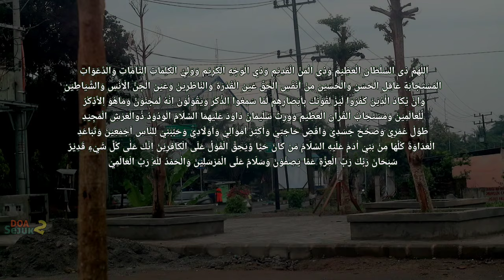Ruqyah Usaha Dagangan Singkirkan Jin Yang Mengganggu Lariskan Jualan Terhindar Dari Sihir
Ruqyah tempat usaha dagangan laris singkirkan setan dan jin yang mengganggu lariskan jualan terhindar dari sihir dan guna guna kiriman santet ruqyah usaha dan rumah ruqyah dagangan laris warung dan toko